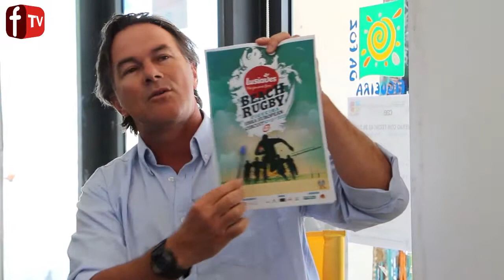Apresentação Figueira Beach Rugby 2014